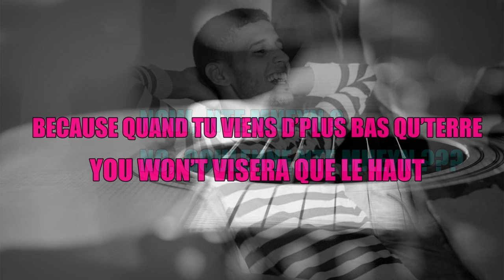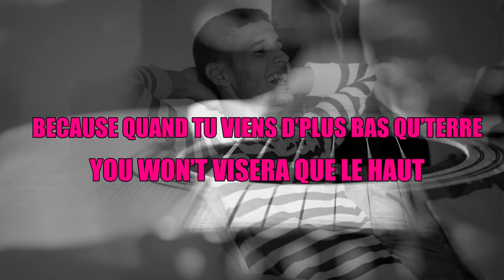Hamzo Bryn - It Started From Nouakchott + Paroles (LYRICS)